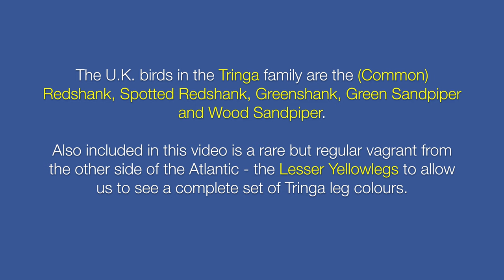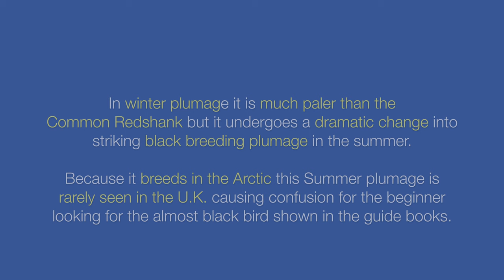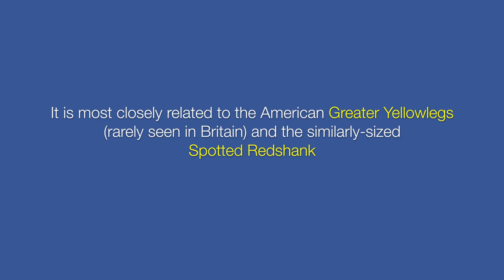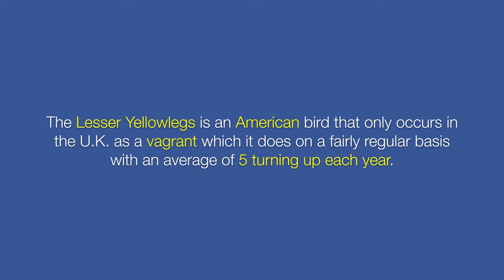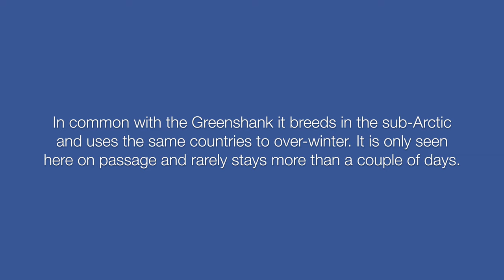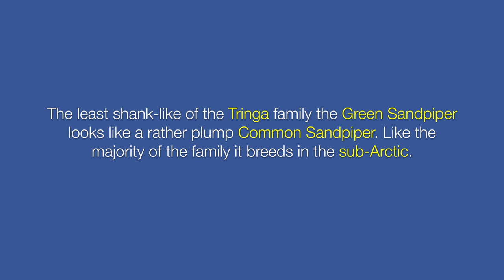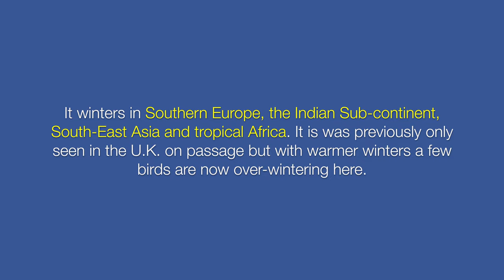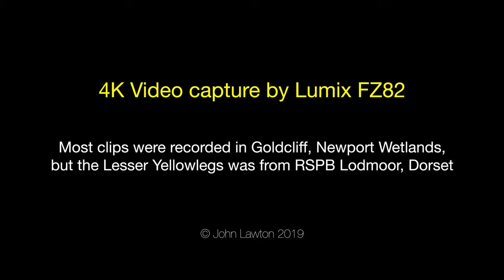Meet the Shanks - updated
‘Meet the Shanks’ shows all the British members of the Tringa family and one fairly regular American vagrant - the Lesser Yellowlegs. Re-issued because in the original I said that the Spotted Redshank was rarely seen in its striking black breeding plumage but this is exactly what I saw and recorded a couple of days ago. The birds included in this compilation are the Redshank, the Spotted Redshank, the Greenshank, the Lesser Yellowlegs, the Wood Sandpiper and the Green Sandpiper.